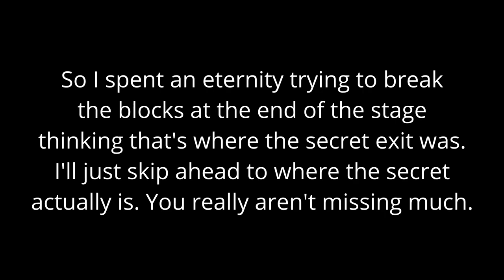Let's Play Super Mario Land 2 Part 3 - FINALE